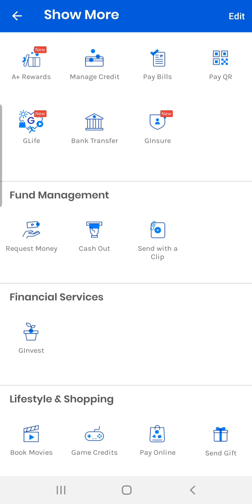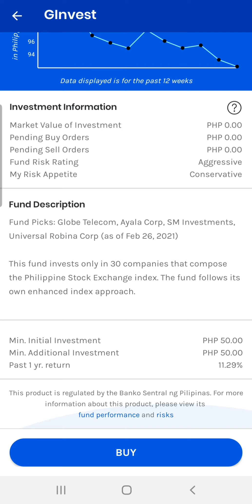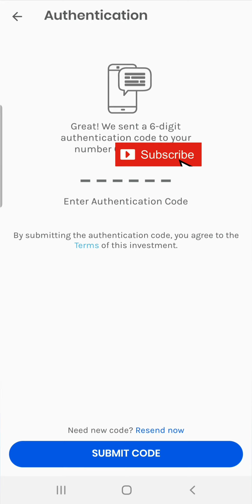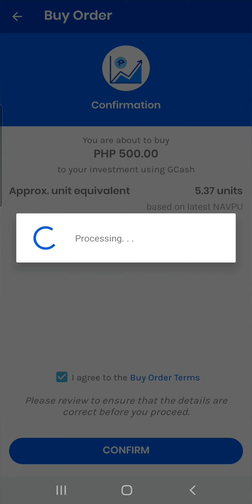How to invest using Gcash | Ginvest Gcash ( Part 1 ) Aikemjo Tv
Sa video na ito ay ipapakita ko Kung paano mag invest gamit ang Gcash Ginvest. Maaari tayong mag invest sa halagang 50 pesos.